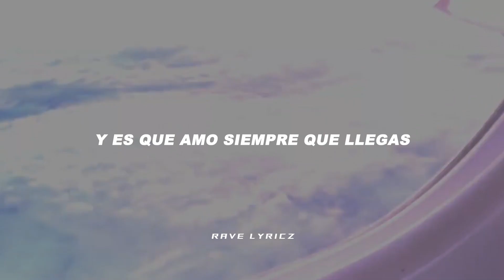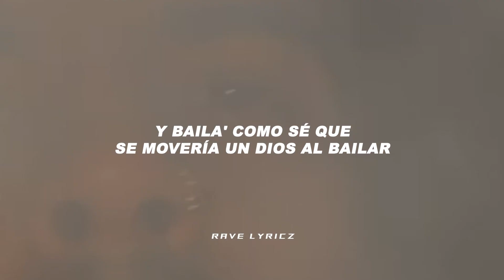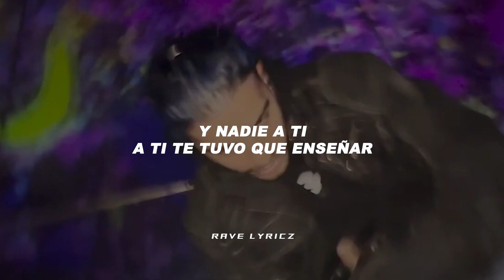ROSALÍA, Rauw Alejandro - BESO (Video Letra)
ROSALÍA, Rauw Alejandro - BESO

⛓Sígueme!